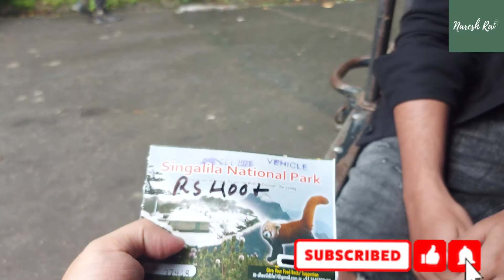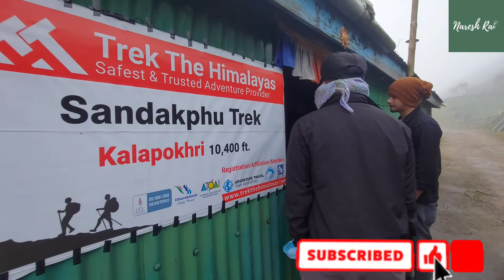On the way to Sandakphu Vlog 3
This is my third vlog from sandakphu.
The enjoyment which we had wanna share with all my viewers so you can also experience what we did.